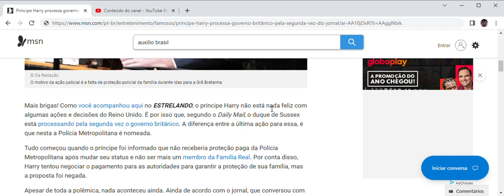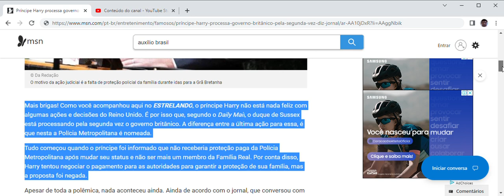Príncipe Harry processa governo britânico pela segunda vez, diz jornal